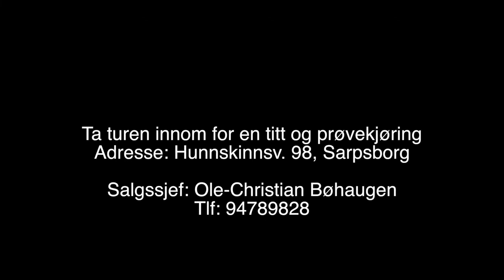Mercedes-Benz GLK 220 CDI 4MATIC AMG Edition HENGERFESTE, 20" SOMMERHJUL, ILS / BI-XENON